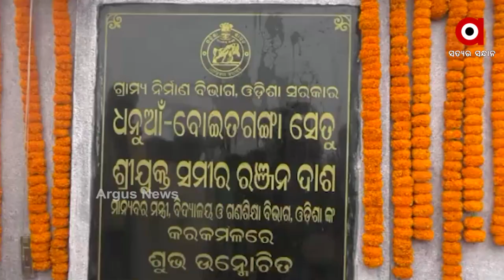ସାମାଜିକ ଦୁରତାର ପ୍ରକୃତ ଅର୍ଥ ବୁଝିଛନ୍ତି ମନ୍ତ୍ରୀ ସମିର ଦାସ !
ମନ୍ତ୍ରୀଙ୍କ ବୋଲି ନିୟମ ଲାଗୁ ନୁହେଁ । ସମିର ରଞ୍ଜନ ଦାଶ ପୁରୀ ଜିଲ୍ଲାର ଦନୁଆଁ-ବୋଇତଗଙ୍ଗା ସେତୁ ଉଦଘାଟନ କରିବାକୁ ଯାଇଥିବାବେଳେ, ସେଠାରେ ସେ ସାମାଜିକ ଦୁରତା ରକ୍ଷା ନକରି ସେତୁ ଉଦଘାଟନ କରିଥିବା ଦେଖିବାକୁ ମିଳିଥିଲା ।